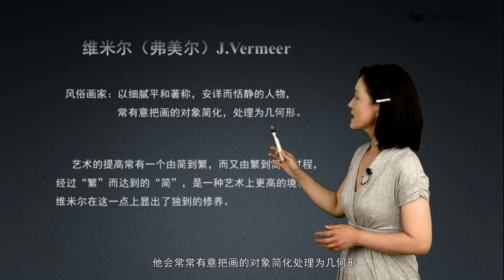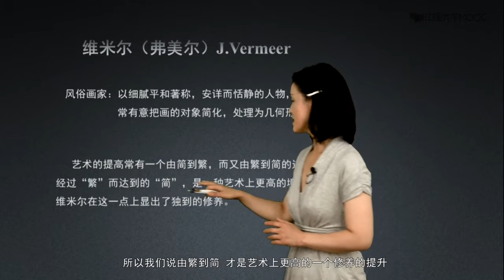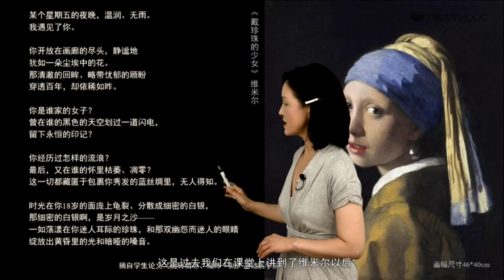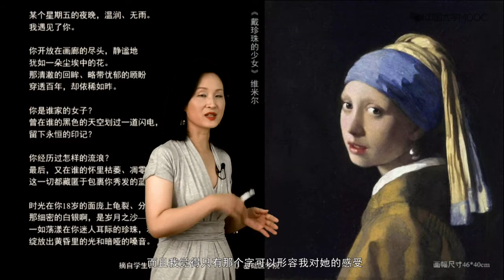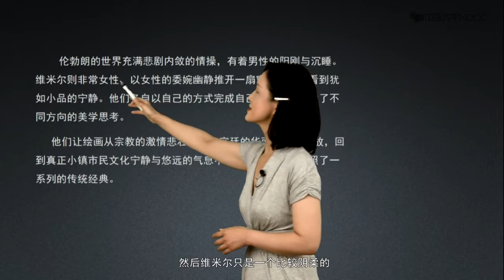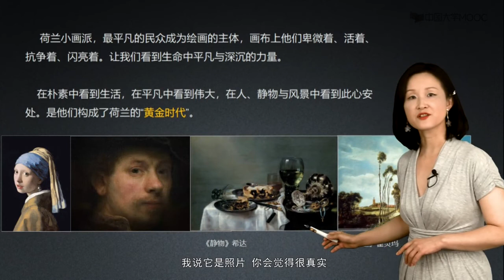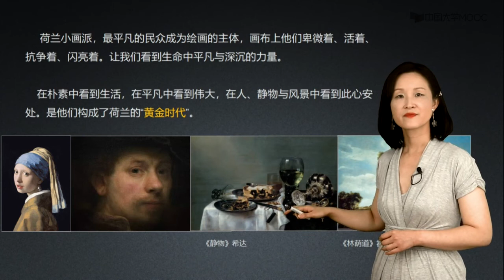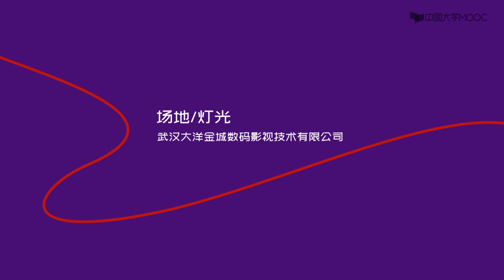6 3 1 一幅零差评作品#美术鉴赏